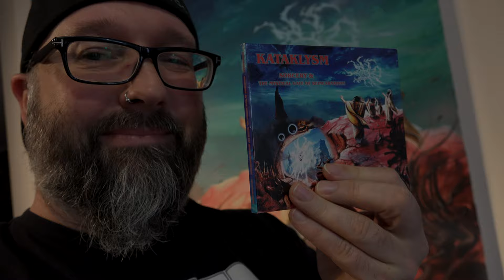KATAKLYSM "Sorcery" album - 1995/2020 - 25th Anniversary!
Sorcery is the debut album by Kataklysm released in 1995 by Nuclear Blast. It was later re-issued with The Mystical Gate of Reincarnation as bonus tracks.(wikipedia)

Recorded at Le Studio Morin Heights(Canada) with Glen Robinson has their producer and mixing. Don Hackey, Engineering. Terry Petrilli, Photography. Album cover by Sv Bell